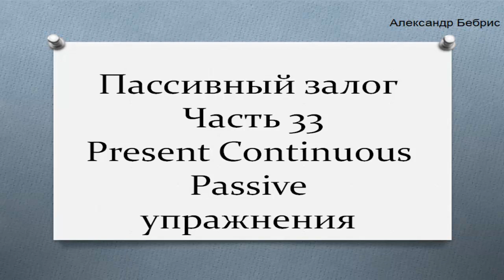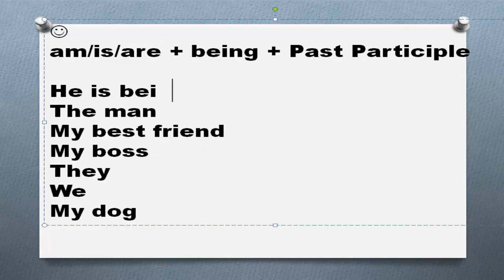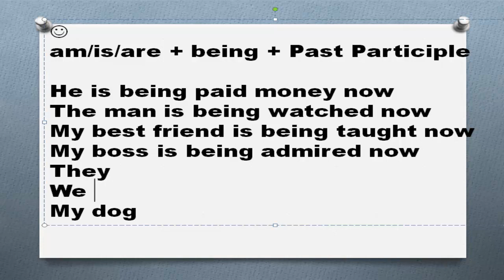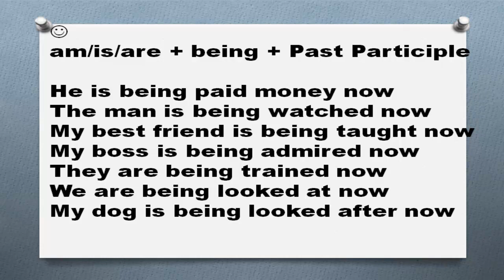Пассивный залог Часть 33 Present Continuous Passive Voice упражнения страдательный залог английский